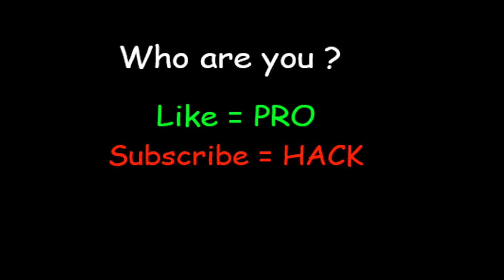NOOB vs PRO vs HACKER in Sandwich Runner New Game Gameplay All Levels Android, ios‏‏‏‏‏‏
Game Description
Sandwich will be eaten on the goal and person who eats it reacts differently depending on the ingredients you picked up.
Bad ingredients makes eater sick.